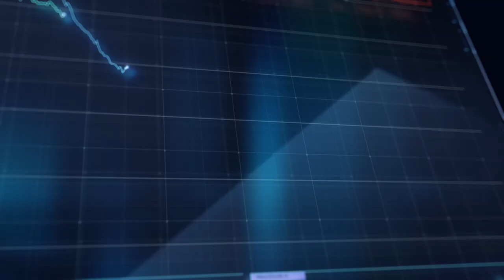Company presentation video for FCM Market. Corporate video production.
Why does the company need to use a presentation video? In order to tell about your product or service, to attract the attention of a potential buyer, to leave in his memory information about your product, to further lead the viewer to commit targeted actions, that is, the purchase or order of services. You can also create a presentation video to tell the target audience about the upcoming promotions, about the available bonuses, about the benefits of the purchase. With the help of presentation videos you declare yourself, your company as a reliable performer. The buyer always has a choice, but the qualitative, successful, memorable presentation video will lead the buyer to the decision on acquisition of your goods or service. With the help of a promotional video you can easily convey all the best aspects and quality of your offer. Thus, you will increase the volume of your sales, increase the rating of the company, gain the trust of the buyer by power of the corporate video production.